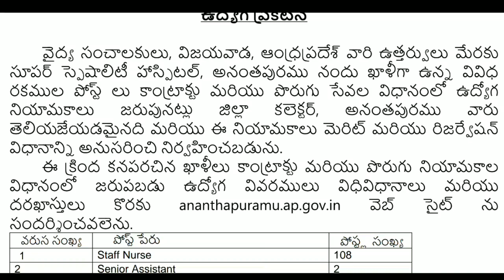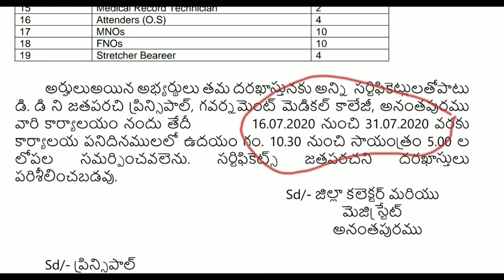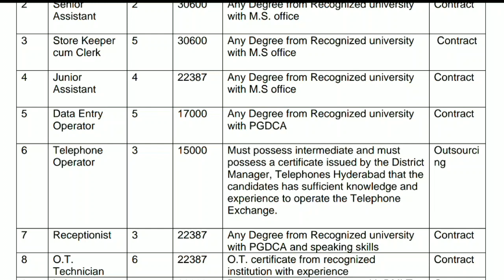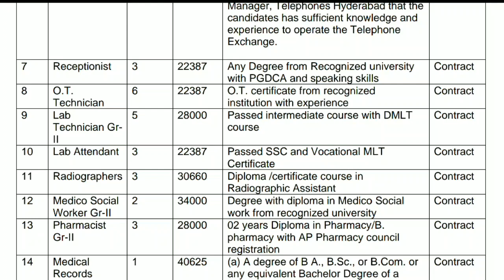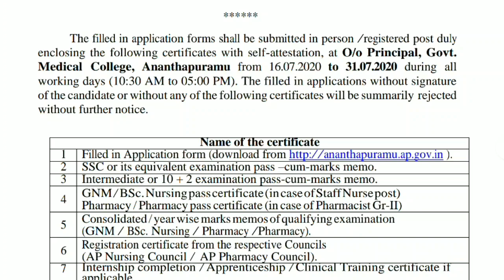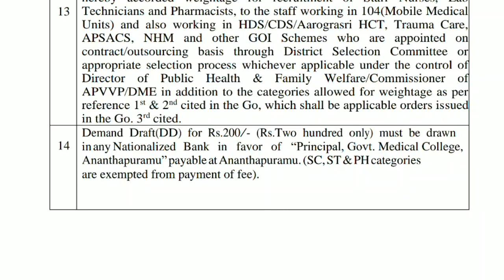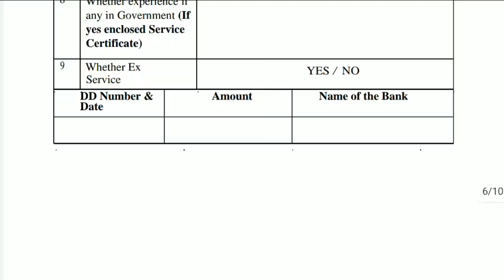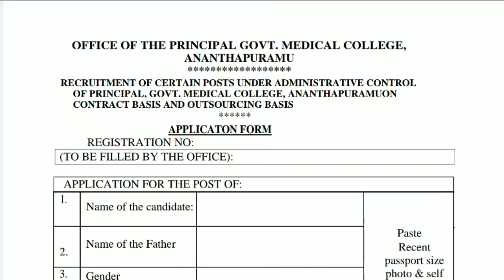APCOS|| AP Outsourcing jobs || AP Medical health department jobs notification -2020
Ap medical health department jobs notification | Ap outsourcing jobs | Ananthapuram-2020